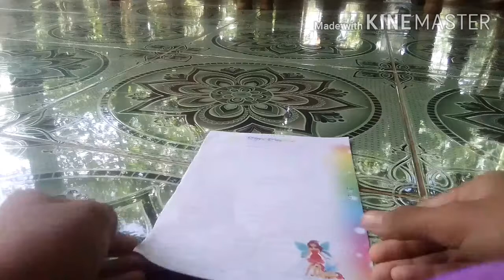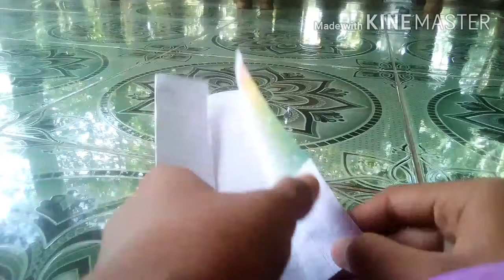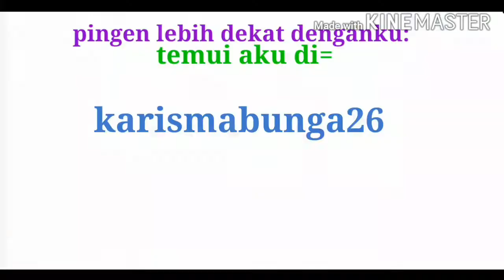Tutorial cara membuat baju dari kertas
Hai semua.
Apa kabar?!
Divideo kali ini aku mau kasih tau Bagaimana cara membuat baju dari kertas

Nexs.

Ok.

Comen📓
Share ke medsos👏

Info:
Dan insyaallah yang kalian tanya atau kasih saran akan aku buatin video nya.

Yuk.
Tanya/kasih saran.